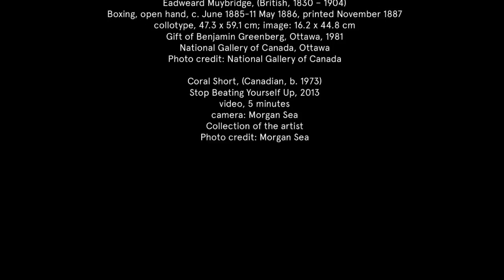Boxing: The Sweet Science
George Bellows, Pete Doherty, Clinton Griffin, Kristan Horton, Tom Lovatt, Kathleen Munn, John J. A. Murphy, Eadweard Muybridge, Ernst Neumann, John Reeves, Harold Town, Coral Short

30 May – 13 September, 2015
Opening: RMG Friday, 5 June, 7-10pm

The fight is won or lost far away from witnesses—behind the lines, in the gym, and out there on the road, long before I dance under those lights.  - Muhammad Ali

A word from one of the most widely quoted and eloquent boxers in the history of the sport seems appropriate. For Ali, boxing was a metaphor for life: battles won and lost in the ring, belief in self, living life to its fullest. So too, the artists whose work is represented in this exhibition see boxing as metaphors for male violence, self-acceptance, and community.

When Oshawa was named host of the boxing events for the 2015 PanAm Games, it was natural for the RMG to coordinate an exhibition around the theme of boxing, a sport that is commonly referred to as The Sweet Science (a term coined by the British journalist and sportswriter Pierce Egan in the early 1800s). Boxing has attracted artists since the Mesopotamian era, and despite its brutal nature—or perhaps because of it—has inspired, by way of its dramatic movement, power, and grace, responses through literature, art and drama. In her book about the cultural history of boxing, Kasia Boddy writes about the long established concepts that accompany it, including “ideas about courage and honour, ritual and spectatorship, beauty and the grotesque.” Bill Ford, a trainer at Oshawa’s Motor City Boxing Club, and who, at 69 has been both inside the ring and ringside as a boxer or trainer for the better part of three decades, explains that boxing isn’t about fighting or hitting, but a lifestyle that allows those who train diligently to become different people.

A less than full knowledge of boxing does not prevent an appreciation of the work of those who represent it with paint, bronze, graphite, or photography. This exhibition spans over 100 years of the depiction of boxing—including boxing as a form of exercise in WWI, to cubist depictions of pugilists, a contemporary video of a boxer beating herself, and a fantasy painting of a caped boxer.

Curated by Linda Jansma.

The RMG acknowledges with thanks the ongoing support of The City of Oshawa, The Ontario Arts Council, The Canada Council for the Arts.  We are grateful for funding from The Department of Canadian Heritage, Museums Assistance Program in support of Boxing: The Sweet Science.